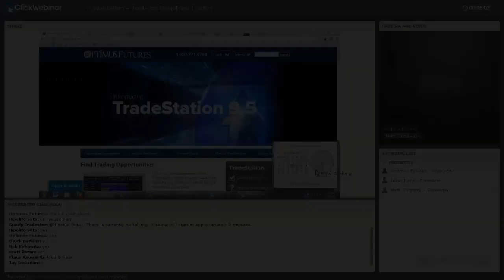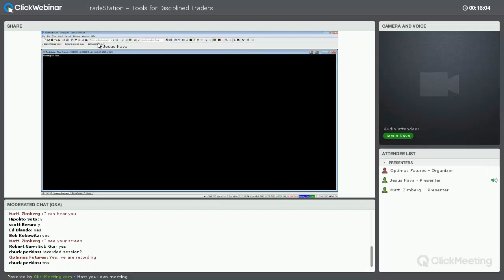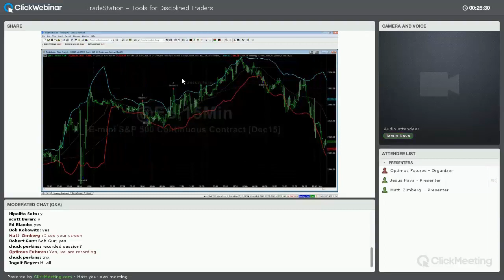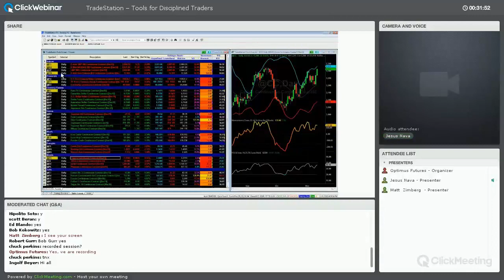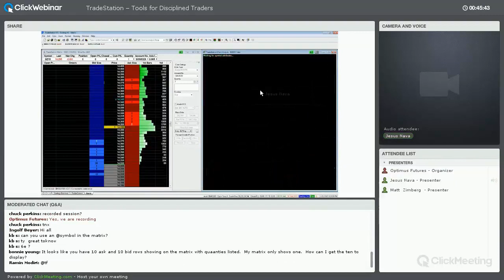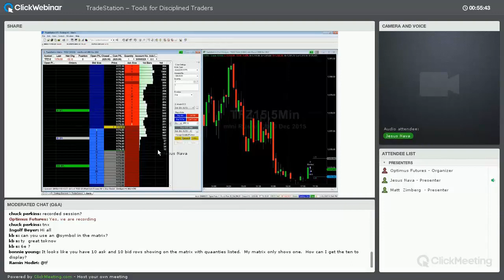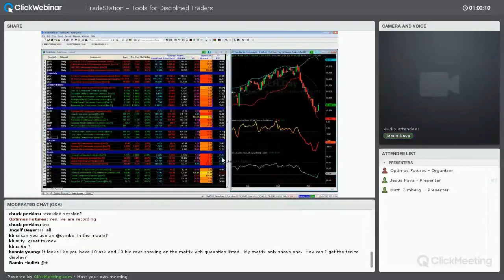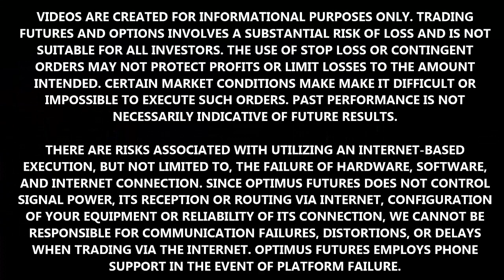TradeStation Platform Overview: Tools for Disciplined Traders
This webinar focuses on how to get up and running with TradeStation’s analysis and trading tools quickly and easily. TradeStation has one of the most powerful automated trading languages for futures traders (EasyLanguage) along with an unparalleled interface design for low latency order execution. Jesus Nava is the Director of Client Training and Education for TradeStation and his interaction with thousands of clients has broadened his understanding of how traders invest in the markets and use the TradeStation platform to their advantage. Topics covered include:
- Order-entry and trade-management tools
- Charting and analysis tools
- Scanning and ranking symbols
- Strategy back-testing and automation
Want to learn more about TradeStation’s integration with Optimus Futures?
TRADING FUTURES AND OPTIONS INVOLVES SUBSTANTIAL RISK OF LOSS AND IS NOT SUITABLE FOR ALL INVESTORS. THE USE OF STOP LOSS OR CONTINGENT ORDERS MAY NOT PROTECT PROFITS OR LIMIT LOSSES TO THE AMOUNT INTENDED. CERTAIN MARKET CONDITIONS MAY MAKE IT DIFFICULT OR IMPOSSIBLE TO EXECUTE SUCH ORDERS.
PAST PERFORMANCE IS NOT NECESSARILY INDICATIVE OF FUTURE RESULTS.THERE ARE RISKS ASSOCIATED WITH UTILIZING AN INTERNET-BASED EXECUTION, BUT NOT LIMITED TO, THE FAILURE OF HARDWARE, SOFTWARE AND INTERNET CONNECTION. SINCE TRADERS PLATFORM DOES NOT CONTROL SIGNAL POWER, ITS RECEPTION OR ROUTING VIA INTERNET, CONFIGURATION OF YOUR EQUIPMENT OR RELIABILITY OF ITS CONNECTION, WE CANNOT BE RESPONSIBLE FOR COMMUNICATION FAILURES, DISTORTIONS OR DELAYS WHEN TRADING VIA THE INTERNET. OPTIMUS TRADING GROUP EMPLOYS PHONE SUPPORT IN THE EVENT OF PLATFORM FAILURE.